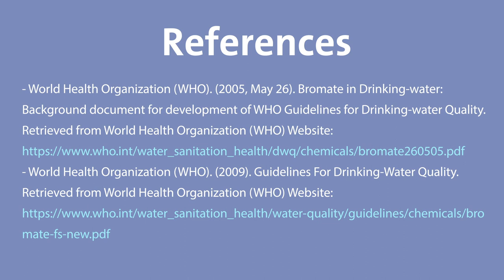Bromate in Water